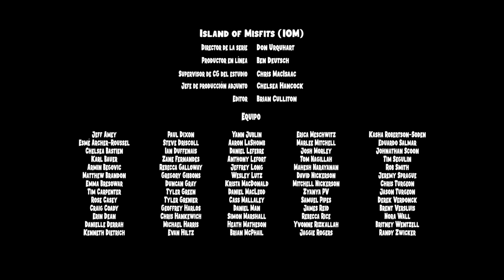Episodio 2: Congelado | NUEVO | Bajoterra: Ascensión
Pensando que están solos, Eli y Trixie se sorprenden cuando Locke y Lode los emboscan mientras se dirigen a la salida de la caverna distante. Con solo unas pocas babosas entre ellos, nuestros héroes tendrán que usar todo lo que puedan para escapar de los matones, que tienen más munición y lo saben.